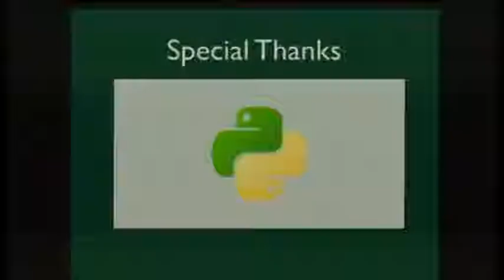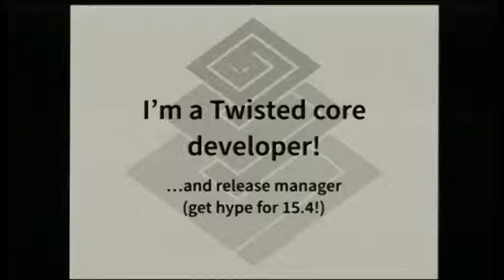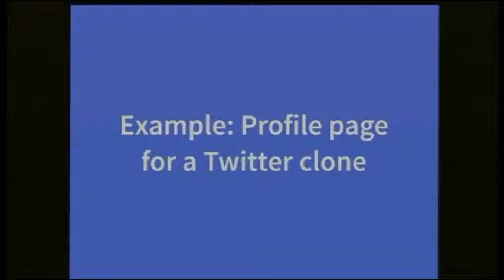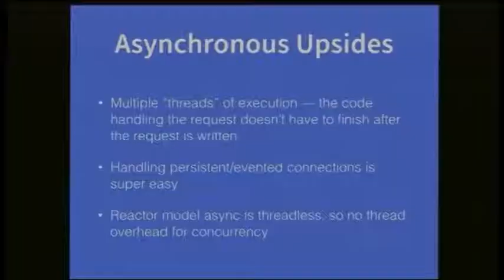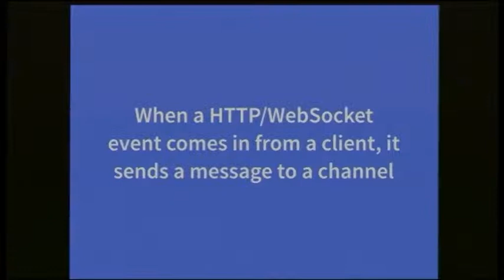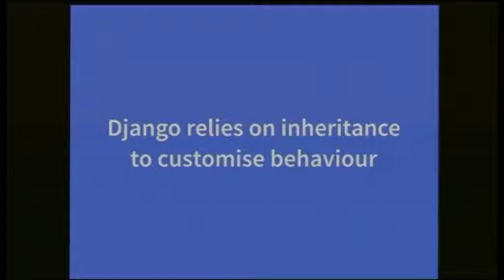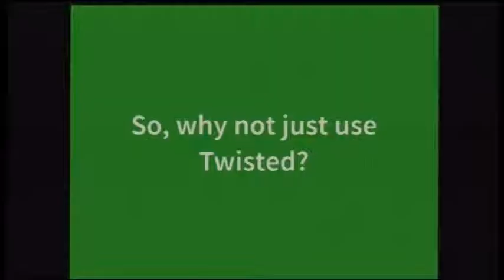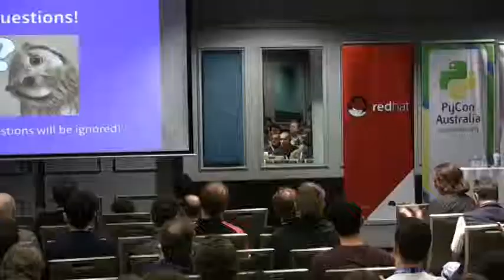What Django can learn from Twisted by Amber "Hawkie" Brown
Web frameworks like Django are designed around the traditional request-response cycle — a request comes in, a response is generated, and that is delivered to the client. In the day of “single page” applications, where only sections of the page are updated through requests, doing real-time can be clunky. Twisted, and things that build off it, like Django Channels, might be worth thinking about, and this is what this talk will be about.

PyCon Australia is the national conference for users of the Python Programming Language. In 2015, we're heading to Brisbane to bring together students, enthusiasts, and professionals with a love of Python from around Australia, and all around the World.

July 31-August 4, Brisbane, Queensland, Australia